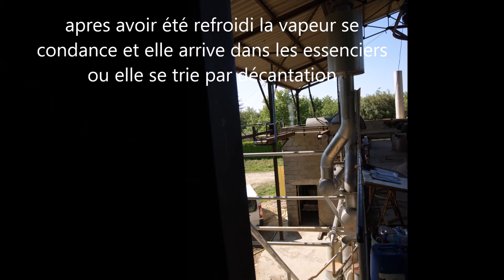RECOLTE DES LAVANDES 2014